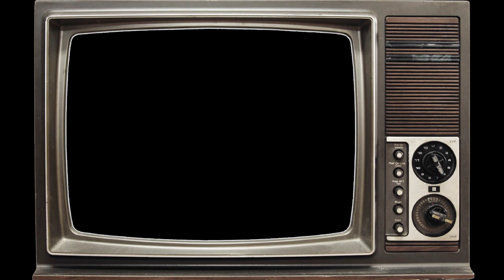Blackbird - The Beatles [ Si_Lelard cover ]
Song Title:   Blackbird
Original by:  The Beatles
Blackbird singing in the dead of night
Take these broken wings and learn to fly
You were only waiting for this moment to arise
Take these sunken eyes and learn to see
You were only waiting for this moment to be free
Blackbird fly, blackbird fly
Into the light of a dark black night
Source: LyricFind
Songwriters: John Lennon / Paul McCartney
Blackbird lyrics © Sony/ATV Music Publishing LLC
Shot with SAMSUNG DUOS
Edited with   VSDC  Free Video Editor